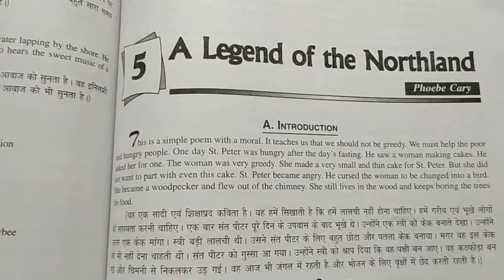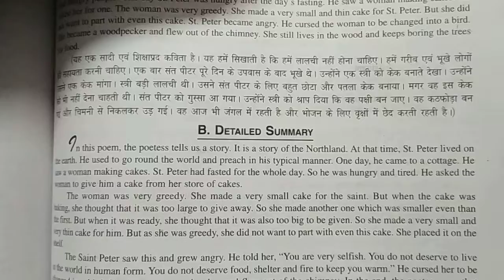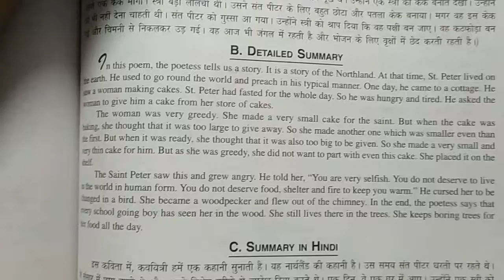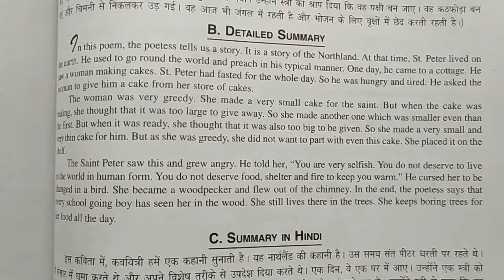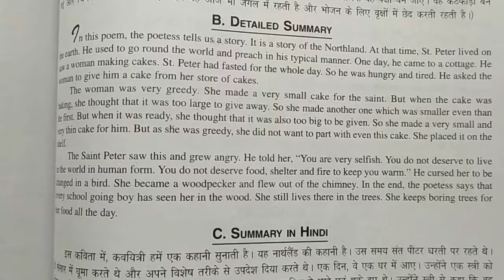Class-9 Subject-English Poem-5 Reading